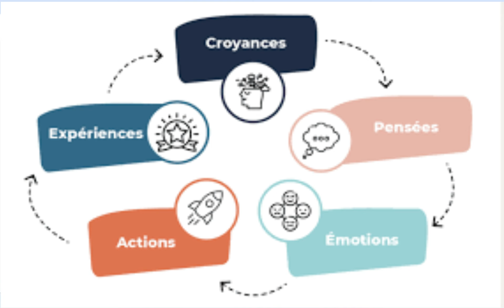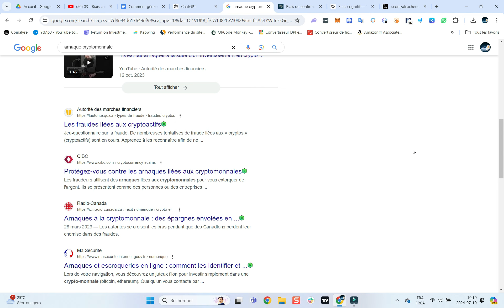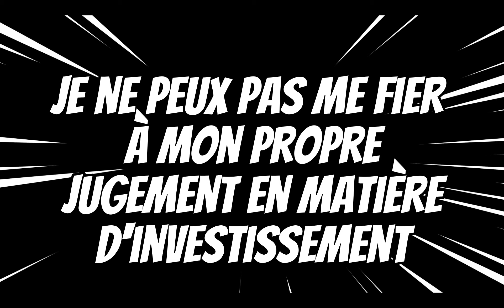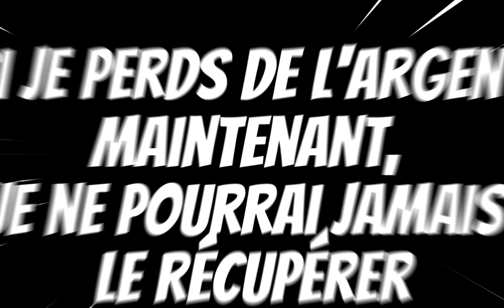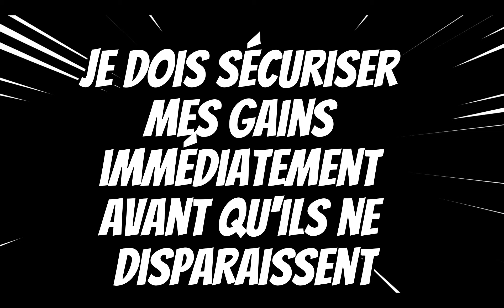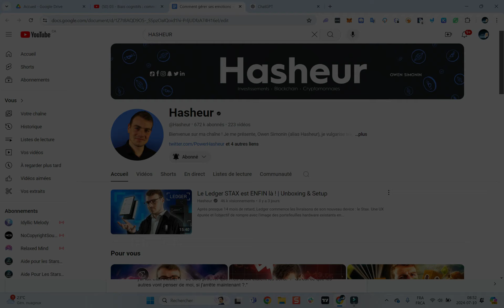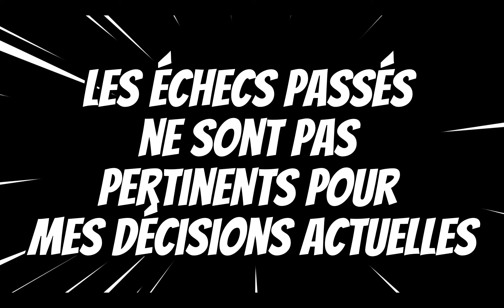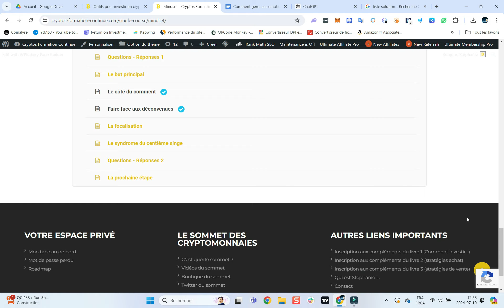Épisode 3 - Les biais cognitifs en investissement de cryptomonnaie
Dans cette nouvelle série, nous allons explorer ensemble comment vous pouvez gérer vos émotions dans le dans le cadre de vos investissements en cryptomonnaie et bien plus encore !

👉D'cent hardware wallet:
👉Pack de 1 (30$ de réduction)
👉Pack de 2 (99$ de réduction !)

👉 CoinPanda rapport de taxe pour vos impôts: Obtenez 15$ de rabais lorsque vous vous inscrivez en passant par ce lien

Gros spécial !